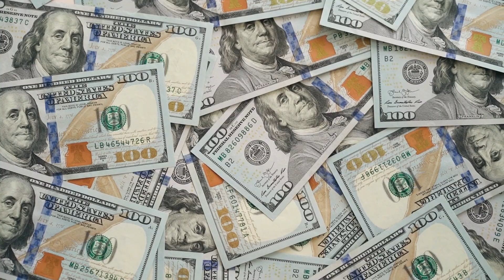ARIANE family of rockets | Ariane-1 | Part-2 | L3S Program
Remember to watch Part-1 of ARIANE family, an introduction to Aiane-1 rocket (know about the 'Symphonie Shock')
In this video you will learn about the relation between 'L3S Program' and the ARIANE family of rockets. Contribution of various countries in the ARIANE-1 rocket like France, Germany, UK, etc.

Remember to check the playlist "ROCKETS". You will find videos about ULA's Atlas V, Delta family of rockets, Saturn V and more.